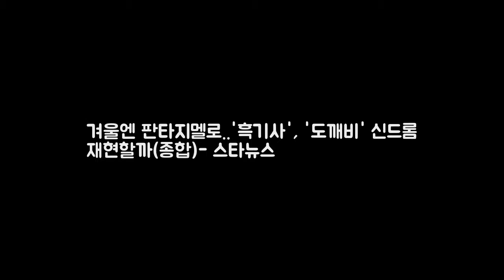겨울엔 판타지멜로..흑기사 도깨 DKO 뉴스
사진=김창현 기자 추운 겨울 뜨거운 판타지 멜로 드라마가 안방극장을 찾는다. 5일 오후 서울 영등포 타임스퀘어 아모리스 홀에서 KBS 2TV 새 수목드라마 흑기사(BLACK KNIGHT)(극본 김인영·연출 한상우 제작 n.CH Ent) 제작발표회가 열렸다. 이날 행사에는 주연배우 김래원 신세경 서지혜와 연출을 맡은 한상우 PD가 참석했다.

SUBSCRI